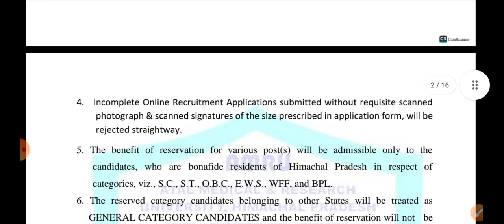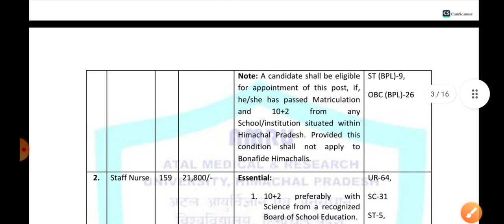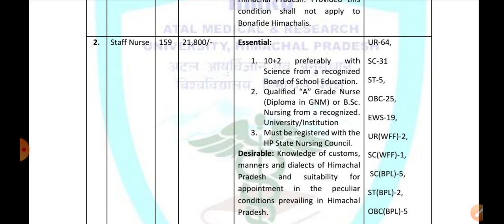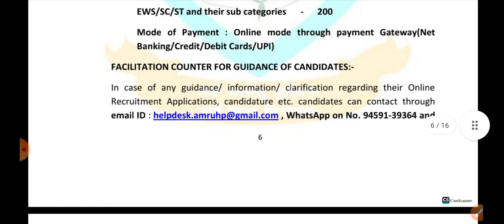Himachal CHO & Staff Nurse & Lab Technician & Female Health Worker Vacancy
CHO (WhatsApp Group)
Community Health Officer 🥼